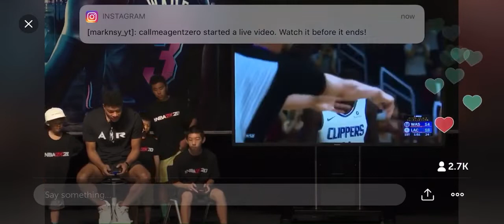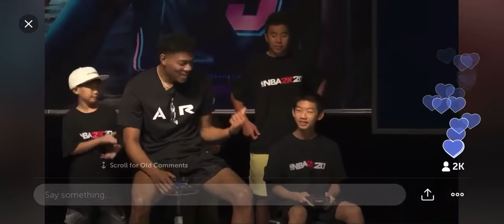NBA 2K20 GAMEPLAY *Leaked* Japan 2K Day 🈴🎮🏀